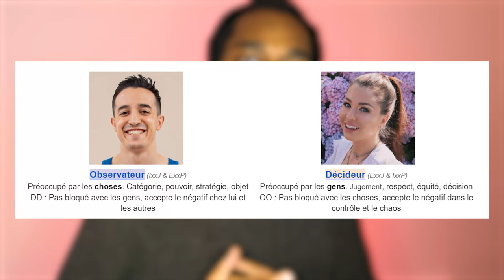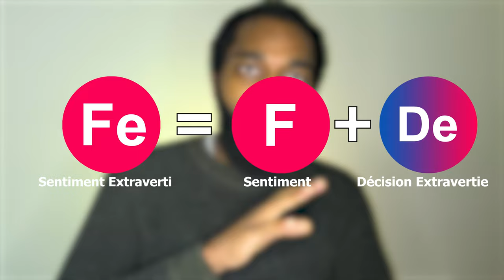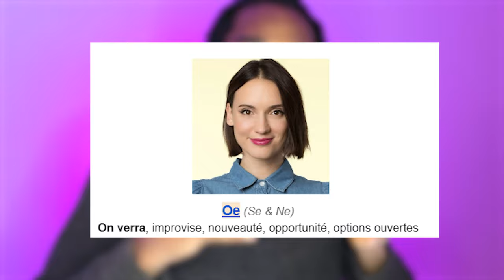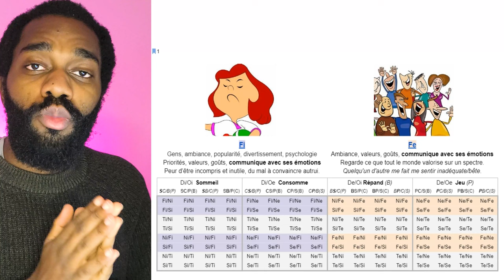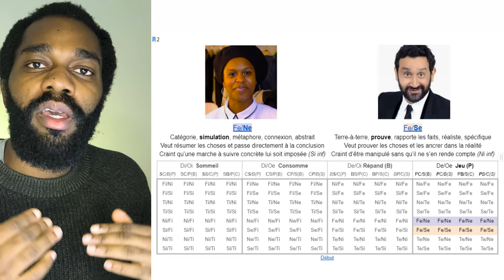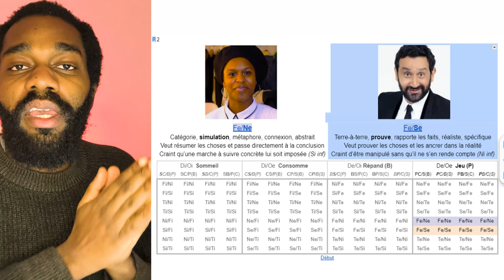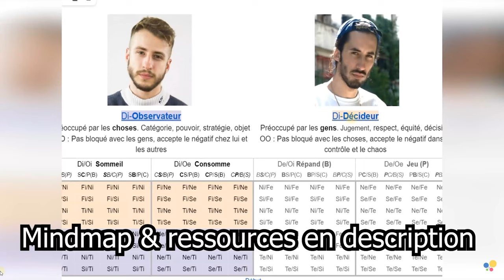La Vraie Personnalité de Cyril Hanouna | (Analyse MBTI Efficace)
Dans cette analyse détaillée, nous plongeons dans l'univers fascinant de Cyril Hanouna, célèbre animateur TV, pour découvrir sa vraie personnalité. À travers une approche MBTI (Myers-Briggs Type Indicator), nous explorons comment Hanouna, connu pour son style unique en divertissement et en burlesque, évolue aussi dans l'arène politique. Notre vidéo offre un aperçu de sa capacité à allier humour et sérieux, mettant en lumière sa polyvalence et son talent.

Nous décortiquons ses interactions avec des figures politiques telles que Gérald Darmanin et Ségolène Royal, révélant sa manière de gérer les compliments et sa perception de lui-même dans le monde des médias. Cette analyse MBTI met en avant son style extraverti et sa sensibilité aux émotions des autres, des traits qui influencent son approche en tant qu'animateur.

En intégrant les concepts de décision extravertie et de sentiment extraverti, nous expliquons comment Hanouna se positionne vis-à-vis de ses invités et de son public. L'observation de ses réactions face à la critique et aux éloges fournit une perspective unique sur sa personnalité. L'analyse révèle également son goût pour la nouveauté et la diversité, éclairant son choix de sujets et son approche dynamique dans la conduite de ses émissions.

Cette vidéo est un must pour les fans de Cyril Hanouna et pour ceux intéressés par la psychologie des médias. Que vous soyez un passionné de MBTI, un fervent suiveur de l'actualité médiatique ou simplement curieux de comprendre la dynamique entre divertissement et politique, vous trouverez dans notre analyse des insights pertinents et captivants.

N'oubliez pas de télécharger notre fichier récapitulatif pour une compréhension approfondie de la personnalité de Cyril Hanouna selon le MBTI. Rejoignez notre communauté pour des discussions enrichissantes et restez informés de nos dernières analyses en vous abonnant à notre chaîne. Votre feedback est toujours le bienvenu, alors n'hésitez pas à partager vos réflexions et questions dans les commentaires ci-dessous.